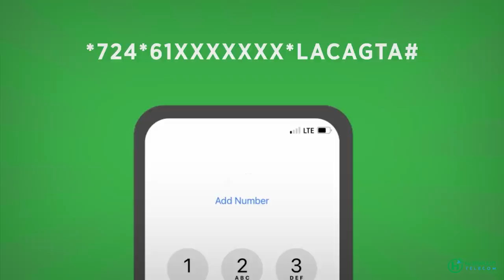Hoobiyeyaal lagu garaacay degmada Xamarjajab ayaa sababay dhaawaca 20 qof oo u badan carruur .